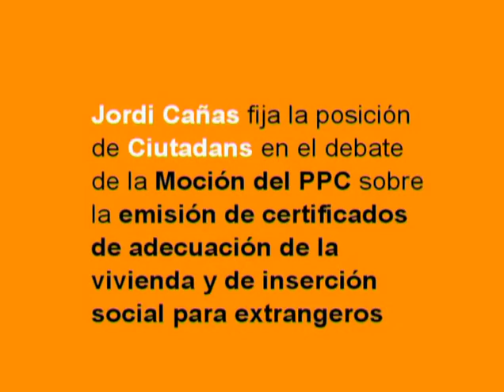C's-28/03/2012-PLENO-Moción del PPC sobre la inmigración. Jordi Cañas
la sesión completa del Pleno con lasd intervenciones de Ciudadanos contextualizadas en esta entrada de CIUTADANS AL PARLAMENT:

tota la sessió del Ple amb les intervencions de Ciutadans contextualitzades en aquesta entrada de CIUTADANS AL PARLAMENT: